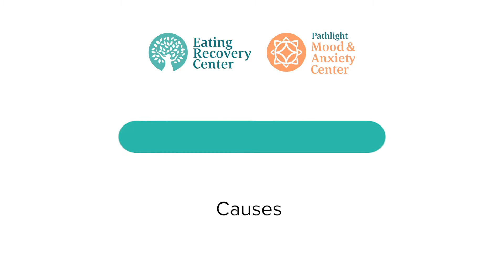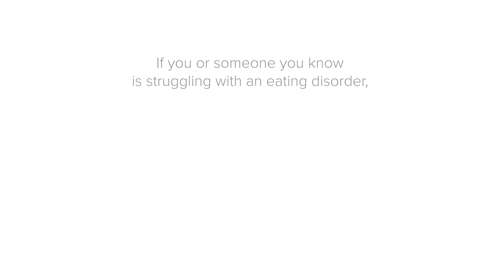Avoidant/restrictive food intake disorder (ARFID) Causes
Learn about the cause of avoidant/restrictive food intake disorder (ARFID).

Like other eating disturbances, there is no singular cause of ARFID. However, the evolving scientific literature suggests that this pattern of disordered eating develops from a complex interplay between genetic, psychological and sociocultural factors.

Genetic factors
Eating disorders are familial illnesses, and temperamental traits predisposing individuals toward developing an illness are passed from generation to generation.

Psychological factors
Anxiousness and obsessive compulsive features tend to accompany eating disturbances, as do co-occurring mood and anxiety disorders.

Sociocultural factors
Cultural pressures to eat clean/pure/healthy as well as growing emphasis on food processing, sourcing, packing and environmental impact can influence food beliefs and intake.